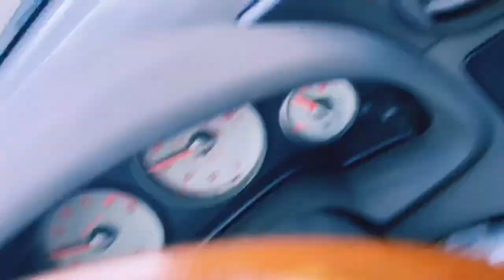Where is Diego Diaz at today !!?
Thanks for stopping by and checking out my newest YouTube video means more to me than you may think thanks for stopping by have a great week:)